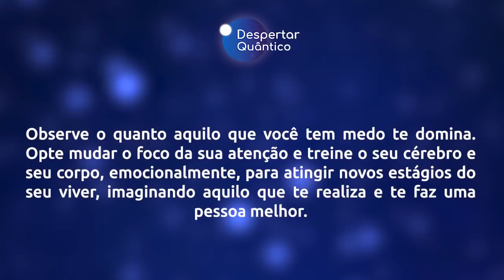Despertar Quântico 42: Treine seu Cérebro e Corpo Emocionalmente | Wallace Lima